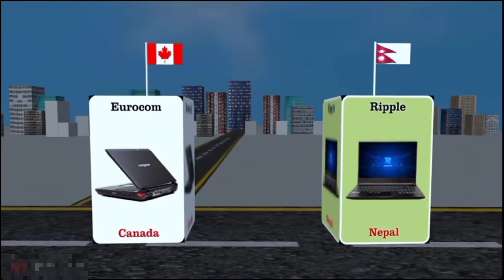Laptop Invention From Different Countries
Laptop Invention From Different Countries || ‎@pramod chaudhary

स्वागत छ प्रमोद चौधरी युट्युब च्यानलमा 🙏 आज मैले फेरी पनि नयाँ भिडियो लिएर आको छु।आजको भिडियो चाहिँ Laptop Invention from different countries  भन्ने बारेमा रहेको छ। यो   भिडियो तपाईहरुलाई मन पर्छ भन्ने आसा गरेको छु। अन्तेमा भिडियोको बारेमा कमेन्ट बक्समा गएर सल्लाह सुझाब दिनसक्नु हुन्छ। सबैले सकारात्मक सोच राख्नुहोला नकारात्मक सोच नराख्नुहोला सधै खुशी हुनुस् आनन्ददायी जिवन जिउनुस्  । धन्यवाद 🙏